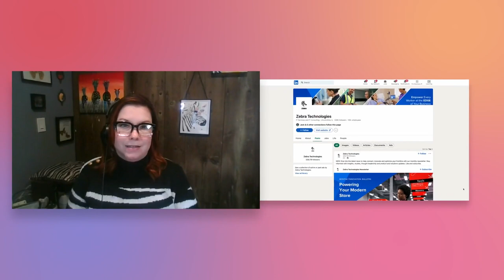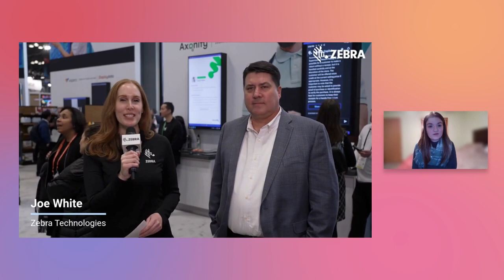How Zebra Technologies’ social media team creates videos in-house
🧐 The customer?
Zebra Technologies Corporation — a world leader in delivering innovative digital solutions enabling businesses to intelligently connect data, assets, and people in real time.

🤯 The challenge?
Building out a content strategy around video — without depending on other internal teams and third-party resources for video.

🤩 The solution?
Creating their own video content whenever they choose with Socialive!

🥳 The outcome?
A new, efficient video creation process that helps keep their brand front of mind.

00:00 - 00:21 Video is the winning media
00:21 - 00:37 Inability to create video for socials
00:37 - 01:20 In the driver's seat with video creation
01:20 - 01:57 Remotely capturing video at events
01:57 - 02:28 "So important for engagement"
02:28 - 03:00 More, better video with Socialive
03:00 - 04:16 "The sky is the limit in video with Socialive"